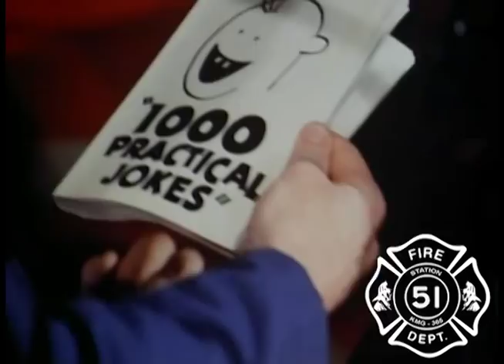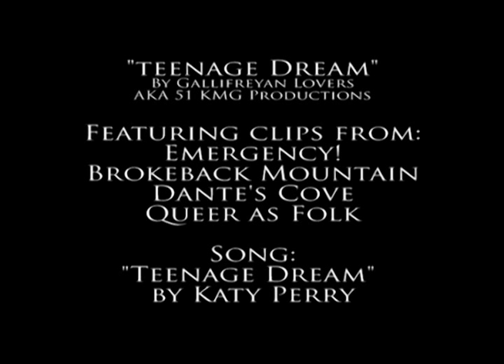Emergency! Roy/Johnny - Teenage Dream (SLASH)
WARNING: SLASH!  MADE FOR FUN.  DO NOT WATCH IF YOU ARE EASILY OFFENDED!
Roy makes Johnny feel like he's living a teenage dream.

A bit of fun for one of my favorite early slash pairings, Paramedic partner's, Roy DeSoto and Johnny Gage, from the 70's TV show Emergency!